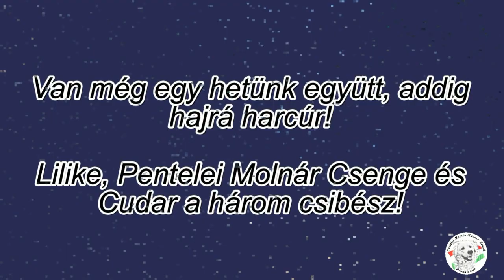2017 08 22 A három csibész, Lilike, Csenge és Cudar Molnár István Dunaújváros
Van még egy hetünk együtt, addig hajrá harcúr!

Lilike, Pentelei Molnár Csenge és Cudar a három csibész!
Nem kell félteni egyikőjüket sem, Pici nem győz
Molnár István Dunaújváros